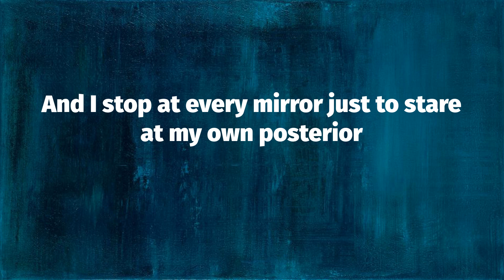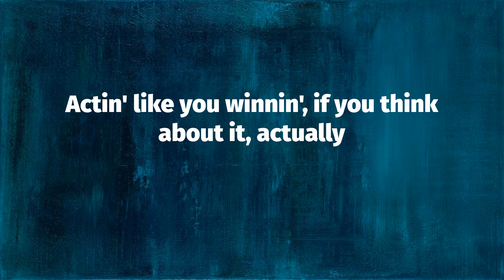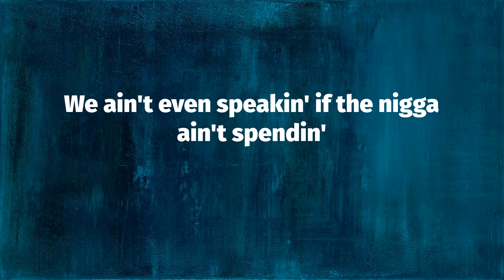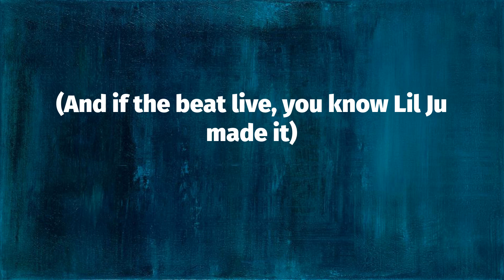Megan Thee Stallion - Thot Shit (Lyrics)